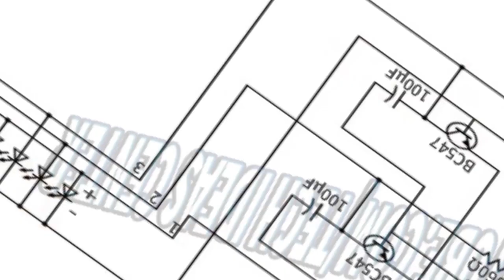Amazing Running LED Chaser With Speed Controller // Using 3 NPN Transistor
This is a rotating LED chaser circuit that I will explain to you viewers from 0 to 100 how to make it so that you too can make a professional and stunning craft with your own hands .
Be sure to watch the video until the end and send it to your friends and acquaintances who are interested in this topic .
Come with me and let's go to build the circuit
Thanks For Watchin
1-
2-
3-